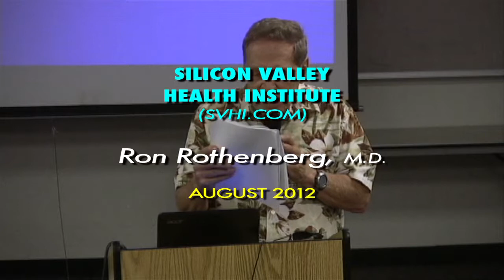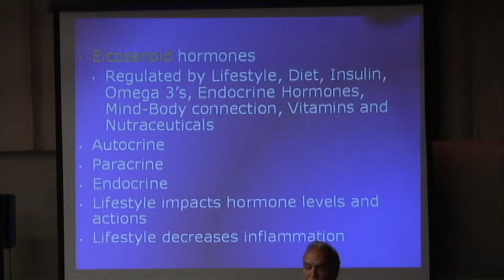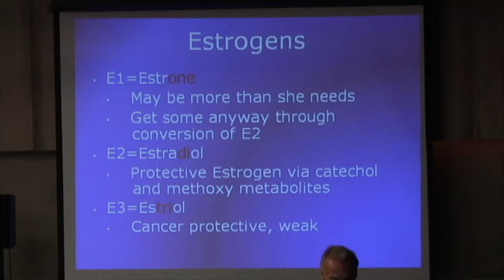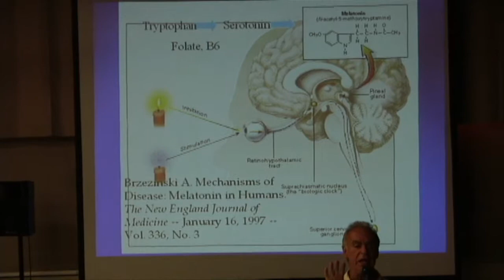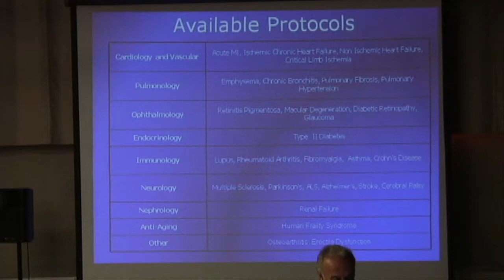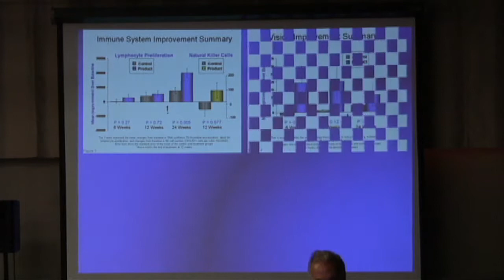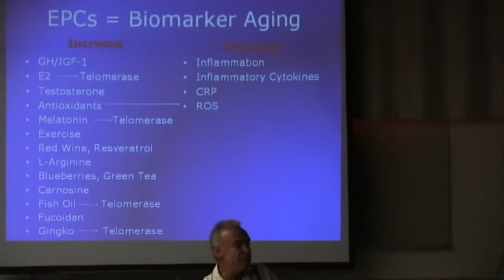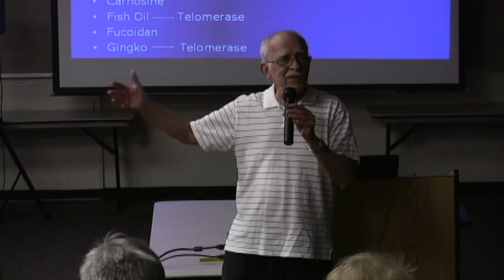(2012-08b) Ron Rothenberg - Inflammation, Hormones, Stem Cells & Telomeres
Update in Preventive/Regenerative Medicine -- Inflammation, Hormones, Stem Cells and Telomeres- by Ron Rothenberg, M.D. on August 2012